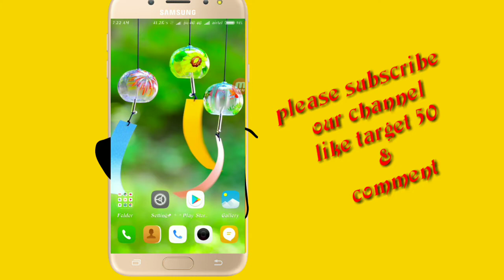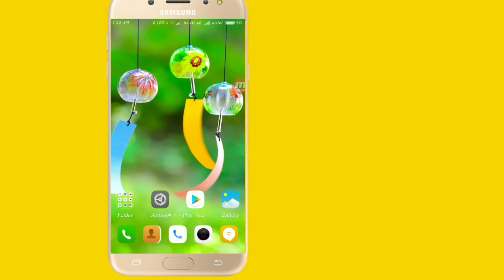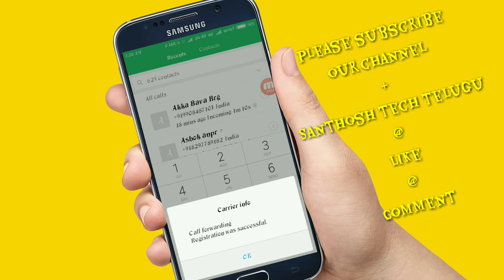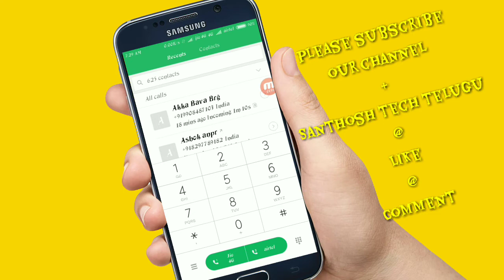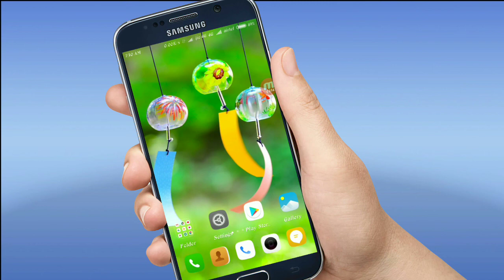Most useful Android mobile phone secret code||android phone secret code all mobile in telugu ||santh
Most useful Android mobile phone secret code||android phone secret code all mobile in telugu ||santhosh tech telugu

సంతోష్ టేక్ తెలుగు